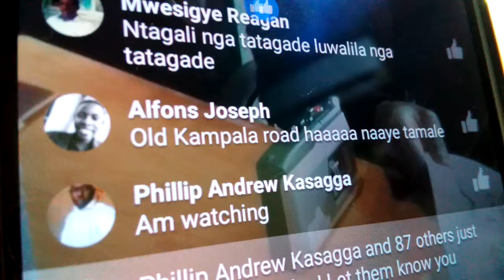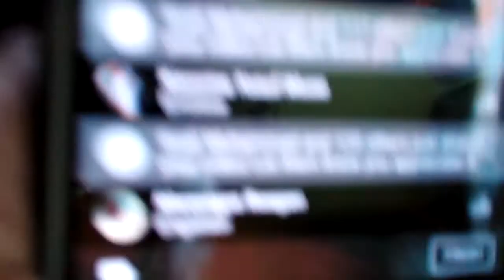TAMALE MIRUNDI ALUBYE ABALUMBA PROF MUKIIBI